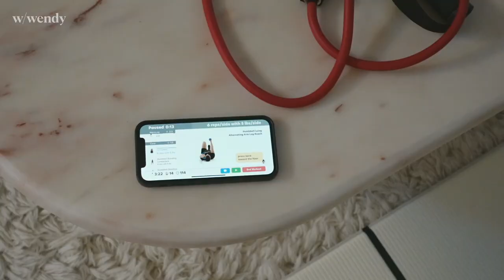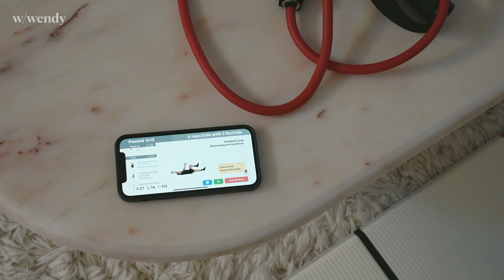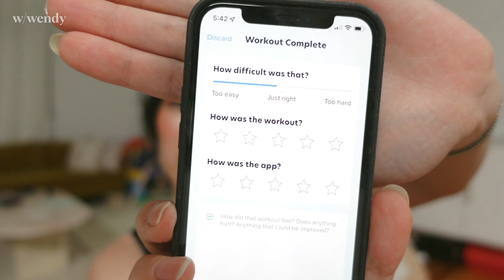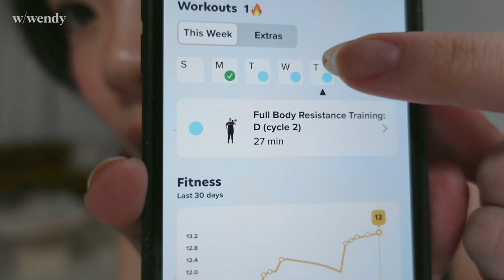these are my daily routines now | WITHWENDY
to get 14 days FREE with your own personal trainer!

Bilingual book: Bobo Loves Dumplings

More photos on Instagram @withwendy
Tag your projects

Hi! I'm Wendy and I am on a sewing journey via DIY videos that teach you how to sew your own clothes.